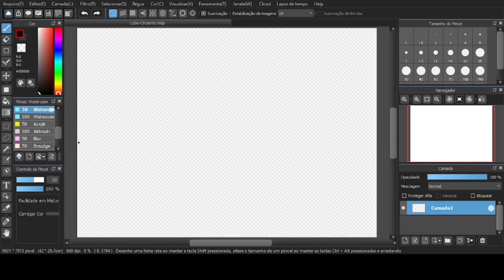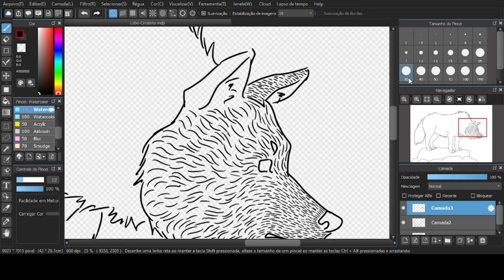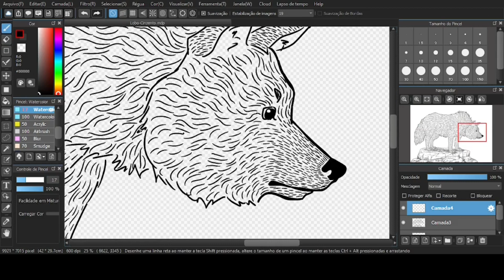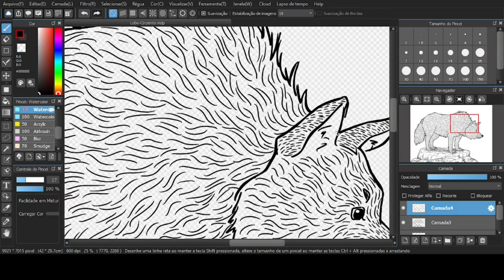Lobo-Cinzento (Speed Draw)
Vídeo speed art de um desenho de um lobo.
Ilustração Digital